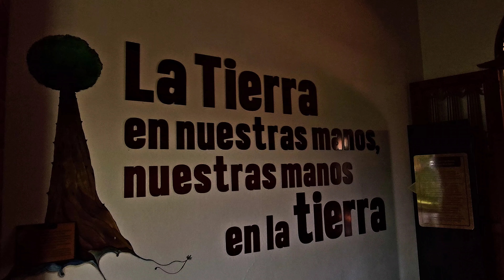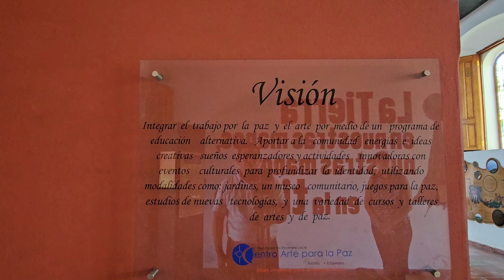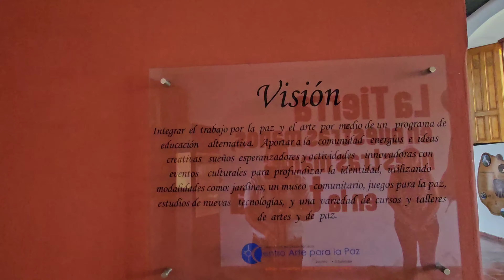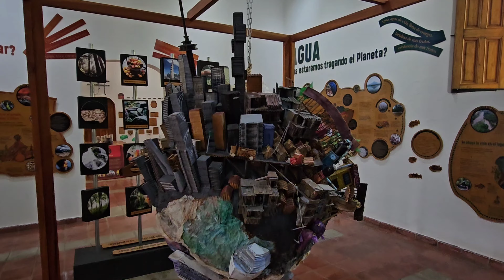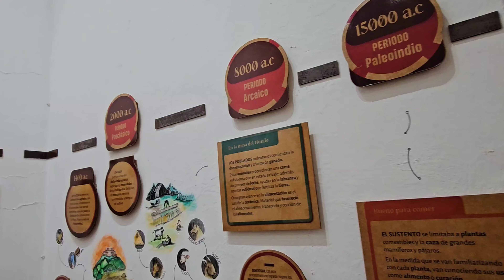HOSTAL Y MÁS EN SUCHITOTO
Centro Arte para la Paz, forjando valores humanos y un espacio de desarrollo cultural